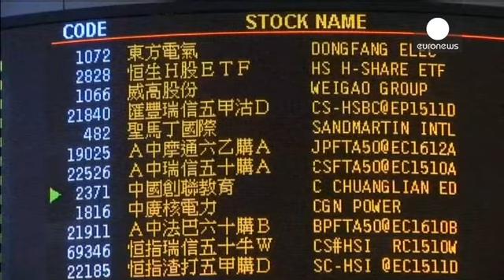HSBC publica lucros em alta e vende filial no Brasil - economy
Os lucros do banco britânico HSBC estiveram em forte alta, com uma subida de 10% nos números da primeira metade do ano, muito graças aos resultados em Hong Kong. No início deste ano, houve um grande surto de investimento na província autónoma chinesa, onde o HSBC é um dos principais bancos.

Hong Kong é agora um dos maiores mercados para o HSBC, que nasceu nesta antiga colónia britânica. A administração admite mesmo voltar a instalar a sede aqui.